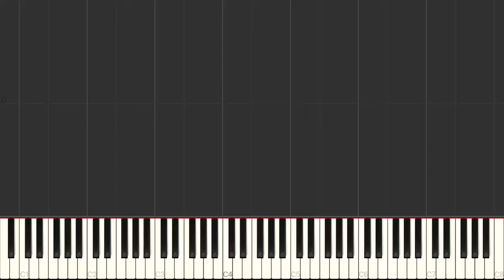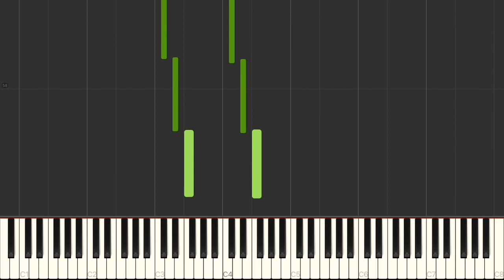The Shining Main Theme- Piano Tutorial